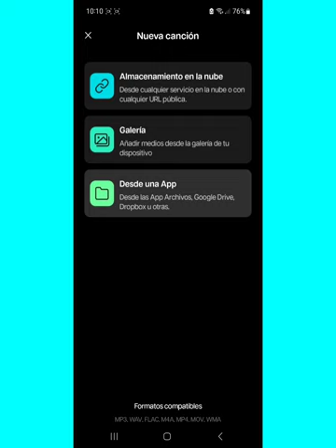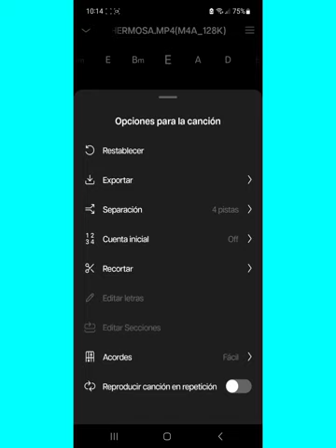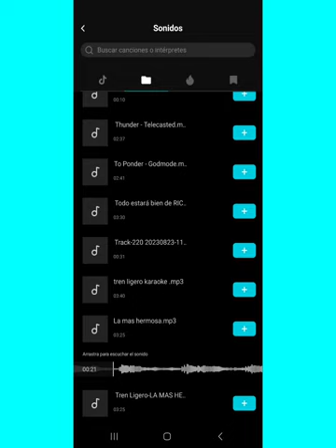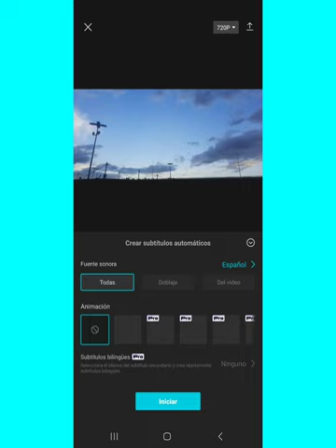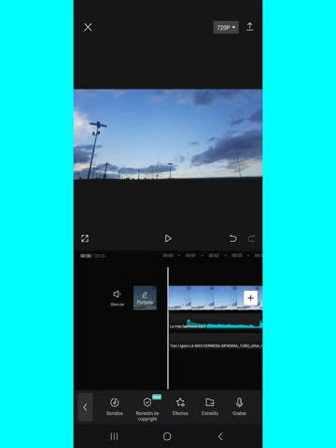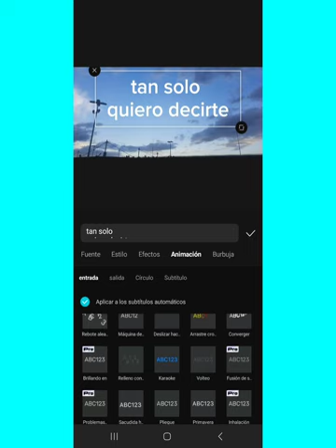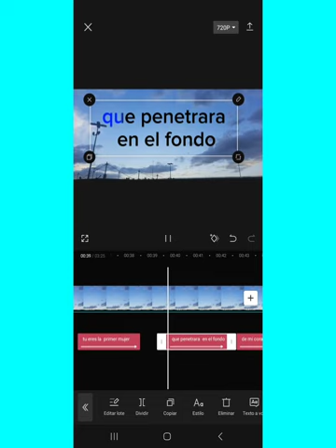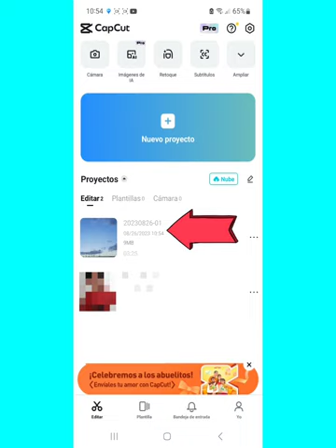Como hacer Karaoke con tu teléfono fácil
En éste video les enseño a como hacer karaoke con su teléfono celular,como muchas veces queremos algún karaoke especial y no se encuentra en Internet, bueno,aqui les muestro como se hacen los karaokes solamente con su teléfono Android,con moises y capcut tutorial